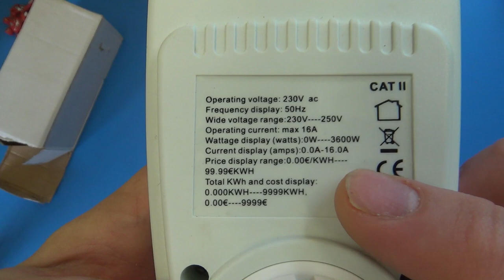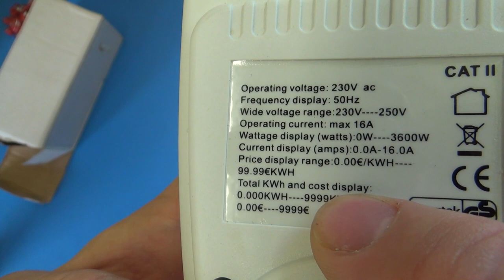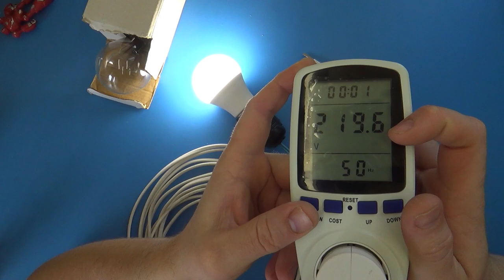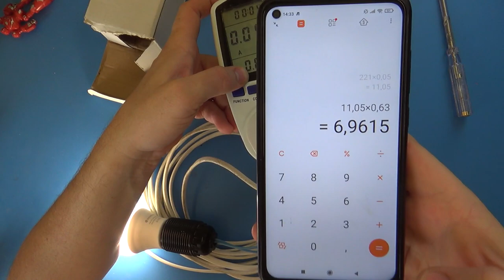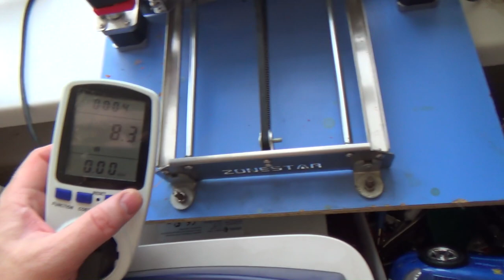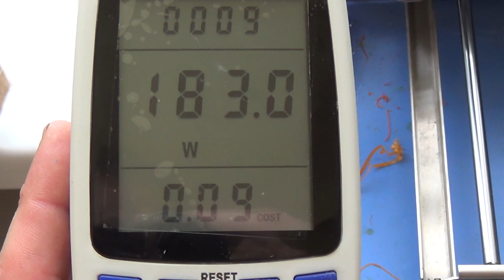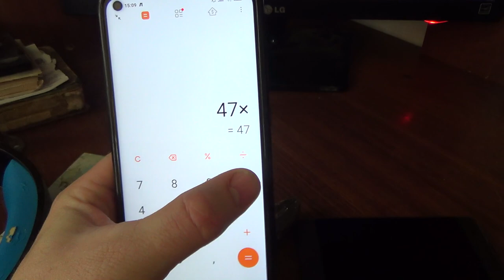Обзор и тест бытового ваттметра CAT II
Всем привет! В этом видео покажу еще одну китайскую измерялку.

📌Помощь каналу на новые проекты:
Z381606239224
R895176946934